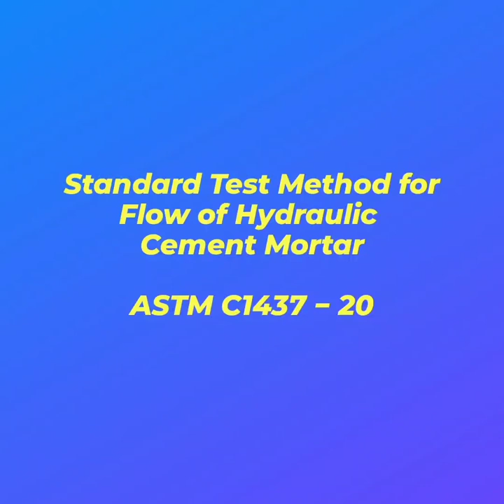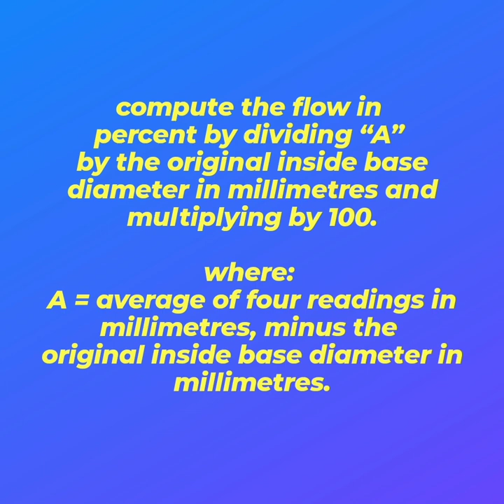Flow of Mortar (ASTM C1437) Flow Table Test